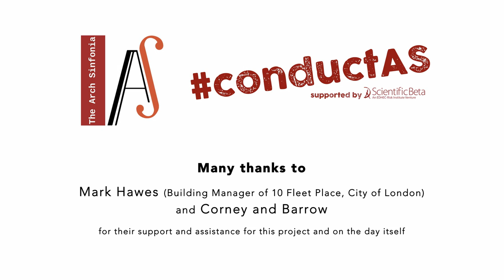The Arch Sinfonia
The Arch Sinfonia's outdoor concert held in central London, featuring guest conductors - the public!

Video filmed and produced by Heathcliff Blair for the orchestra. Additional camera, Claire Morgan Jones.